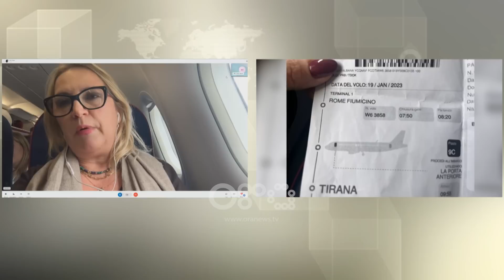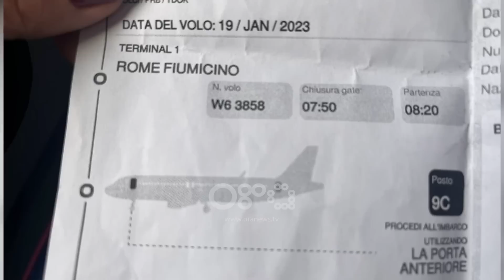"2 orë mbi Adriatik"/ Avioni nga Roma pezull në ajër, gazetarja flet nga bordi: S' u ul dot në Rinas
Moti i keq që ka goditur Shqipërinë ka shkaktuar probleme dhe në aeroportin e Rinas.

Bëhet me dije se avioni i linës Romë-Tiranë i cili duhet të ulej në orën 09:55 është ende në qiell pasi nuk bën dot uljen në Rinas, dhe është drejtuar drejt Barit për t’u furnizuar me karburant. Gazetarja e RTV Ora Alba Kepi që ndodhet në avion bën me dije se avioni do të tentojë edhe njëherë të bëjë uljenpas disa minutash, ndërsa thotë se në bord ka të moshuar dhe fëmijë.

“Kemi qëndruar 2 orë mbi Adriatik”, thotë alba Kepi nga bordi i avionit.